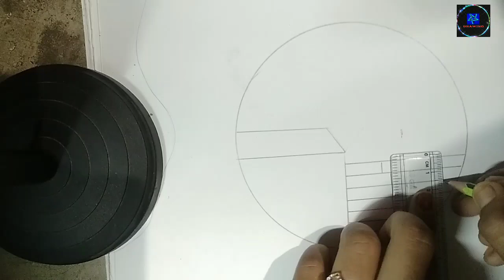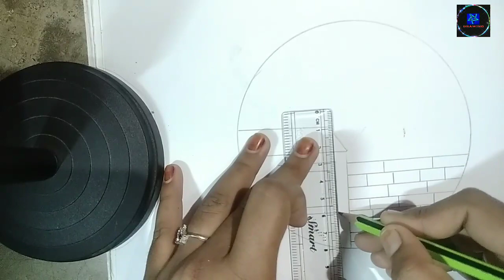new house gol drawing 🏡 circle drawing !!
how to draw a easy house drawing
how to draw a new house drawing
how to draw a scenery house drawing
how to draw a 2023 house drawing
how to draw a landscape house drawing
how to draw a very easy house drawing
how to draw a house drawing for easy
gol drawing
house drawing
landscape drawing
gol scenery drawing
gol circle drawing
aasan drawing kese banaye
drawing kese banate hai
very easy drawing
landscape house drawing
drawing whith color